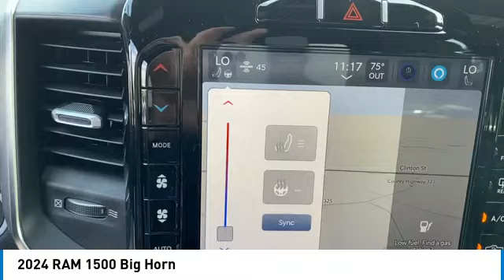2024 RAM 1500 Elma NY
2024 RAM 1500 Big Horn